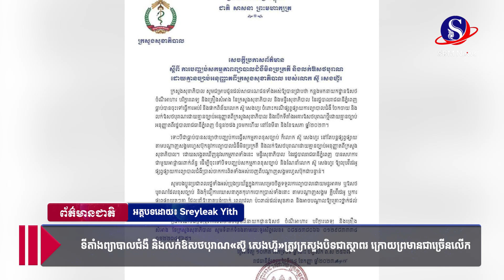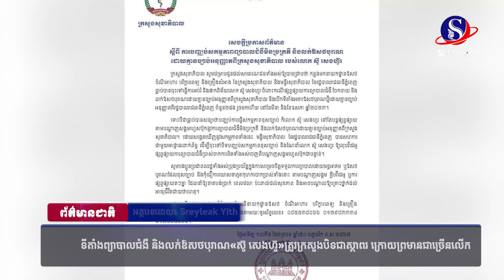ទីតាំងព្យាបាលជំងឺ និងលក់ឱសថបុរាណ«ស៊ូ សេងហ៊ួ»ត្រូវក្រសួងបិទជាស្ថាពរ ក្រោយព្រមានជាច្រើនលើក